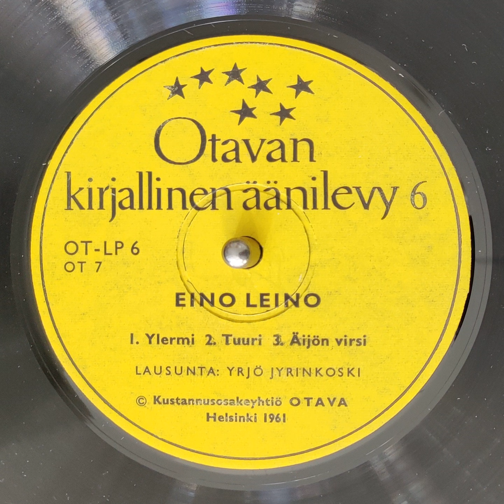YLERMI, Yrjö Jyrinkoski lausui Eino Leinon runon v. 1961